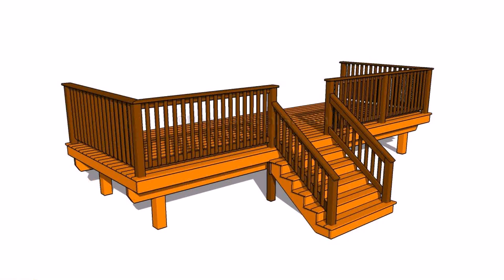Wood Front Porch Steps Designs (see description)